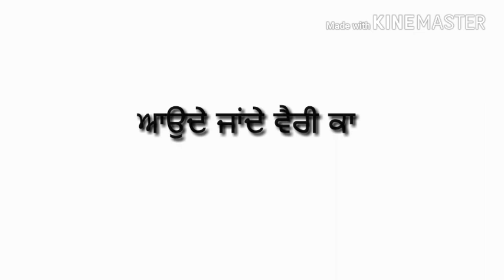Salute Song WhatsApp Status || Blackbackground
Singer\Lyrics: Nirwal Gurpreet ft. Amantej Hundal
Video: Amaninder Billing
Producer: Sewa Singh Dhaliwal
Publicity Design: Puneet Ghattaura
Special Thanks: Preet Longia, Sahil Chabhra, Pradeep Singh Atwal, Ajaypal Virk, APS Virk, Gold Frieght, Nawab Motors